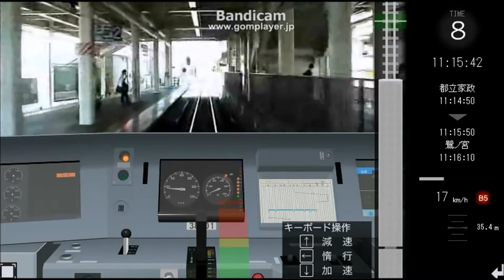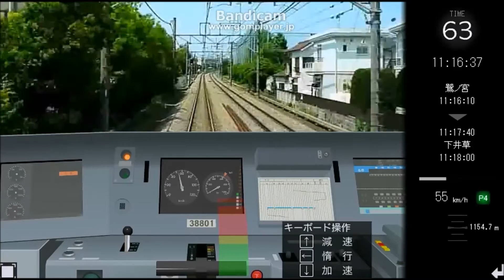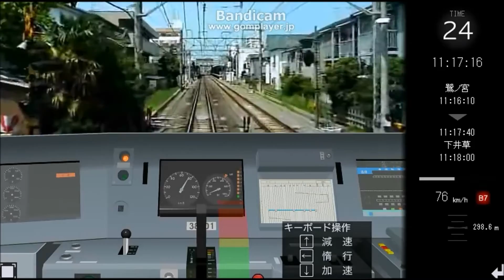｛ゆっくり実況｝電車シュミレーションゲーム 新宿線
今回もくそ下手運転です
今回からゆっくり実況です。